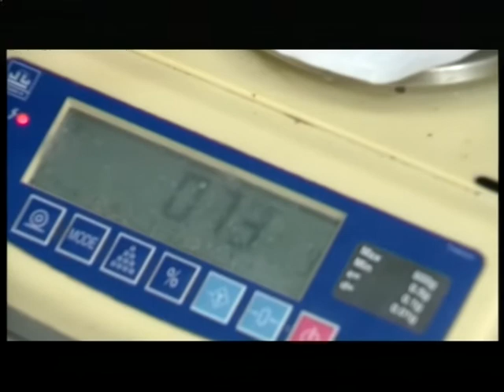Открытый эфир 30 августа 2017 (ООО Белореченское)